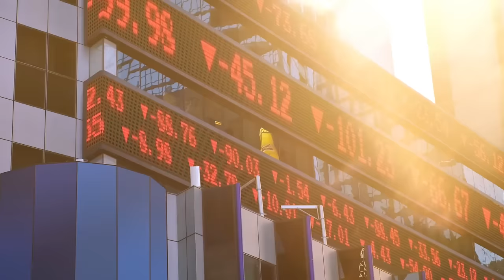#52: How Ordinary People Can Invest In This Alternative Asset Like The Elite 1%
In this episode, Jason Raznick interviews Anthony Zhang, CEO of Vinovest, discussing wine and whiskey investments, market expansion, risk management, and more. Anthony shares his entrepreneurial journey, challenges, and passion for owning a vineyard. Listen to the full episode and more on the Raz Report!

Main Takeaways
- 💰 Vinovest's mission is to democratize access to alternative assets, particularly fine wines and spirits.
- 🤝 Importance of trust and transparency in Vinovest's wine and whiskey investments approach.
- 📈 Long-term potential and factors influencing returns in whiskey barrel investments.
- 💸 Emphasis on diversification as a key strategy for managing investment risks at Vinovest.
- 💡 Anthony Zhang's entrepreneurial journey, from starting a food delivery business at 18 to founding Vinovest, with insights into challenges, growth, and the potential of acquisitions.

Chapters
00:00 - Introduction to Vinovest and its Founder
03:00 - Trust and Custody in Wine and Whiskey Investments
06:00 - Expansion into the Whiskey Market
09:00 - Investing in Whiskey Barrels
12:00 - Risk Management and Diversification
15:00 - Expected Returns in Wine and Whiskey Investments
19:00 - Regulatory Landscape and Future Plans
20:00 - VinoVest Marketplace and Liquidity
23:00 - Communication and Task Management in a Remote Team
27:00 - Personal Advice and Challenges
30:00 - Overcoming a Spinal Cord Injury
35:00 - Expanding Reach through Charity Events
36:00 - First Job and Entrepreneurial Journey
36:57 - Early Ventures and Acquisitions
37:38 - Whiskey Marketplace and Wrap-up